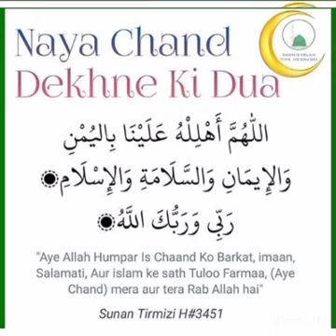Kal Eid ha ya roza faisla ho gya # Eid UL Fitar 2022 # Eid UL Fitar update